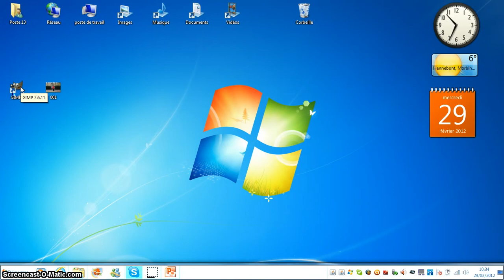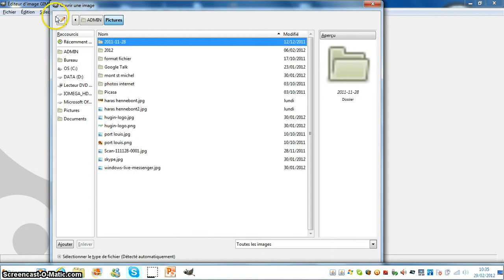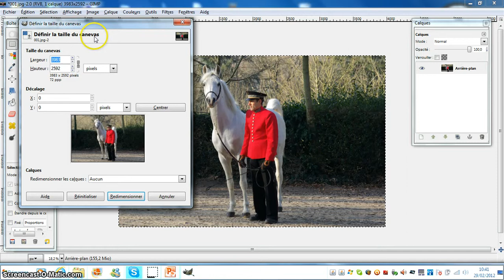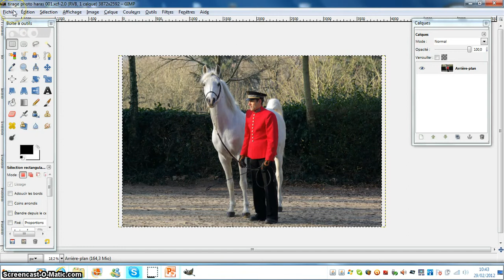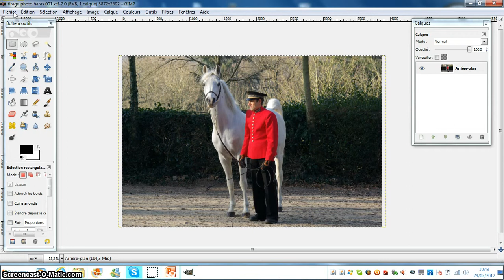gimp preparer les photos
Comment recadrer ses photos, et garder les proportions de l'image